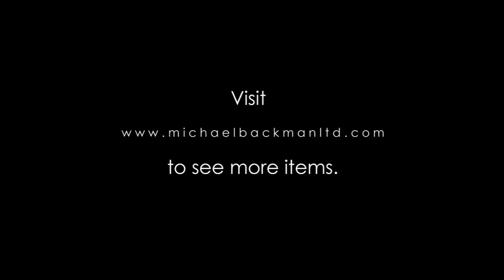5549 Philippines Brimmed Hat Salakot